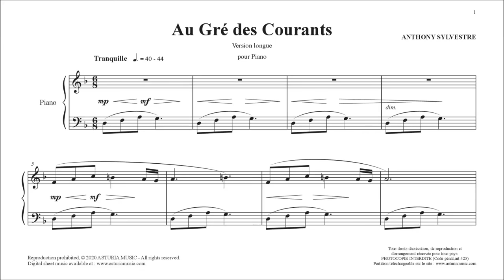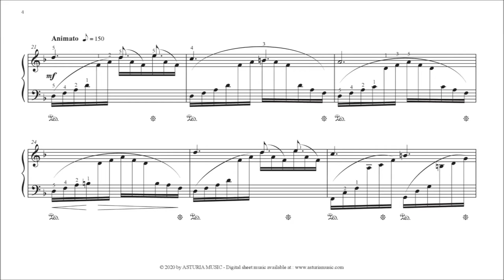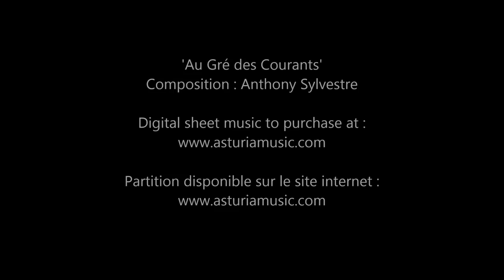Au Gré des Courants (Long version) - Anthony Sylvestre - Piano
Au Gré des Courants (Long version) for Piano solo. Duration : 2'40".

**Important note**: I don't earn any money from the ads that Youtube put on this video.
This piece is also available in an EASY version for Piano.
Current available instrumentations :
- Piano
- Pedal Harp

If you want to help me to compose more beautiful music, you can make a gift here, thank you!

Pièce pour Piano solo. Durée : 2'40".
MP3 et partition au format PDF en vente sur le site internet Asturia Music